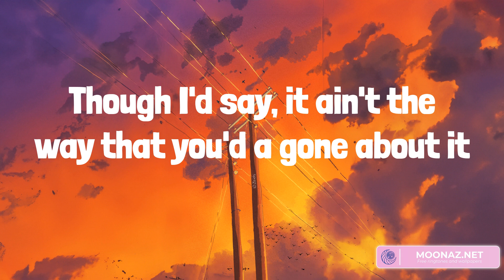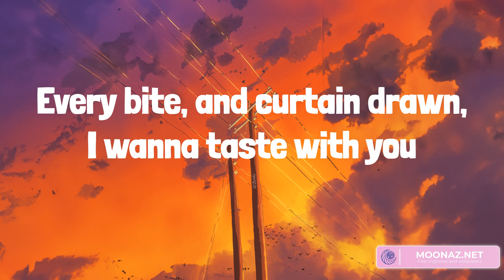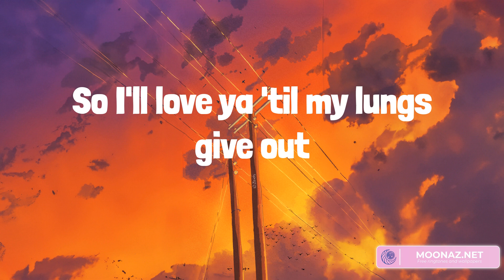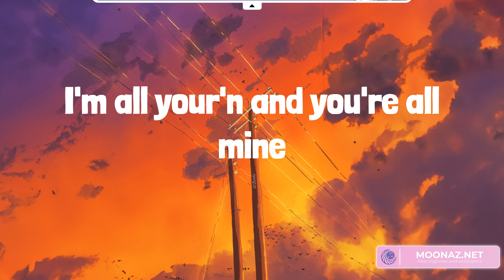Country music playlist 2023 - All Your'n - Watermelon Moonshine, What My World Spins Around, When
Country music playlist 2023 - All Your'n  - Watermelon Moonshine, What My World Spins Around, When It Rains It Pours

00:00 Tyler Childers - All Your'n
03:38 Lainey Wilson - Watermelon Moonshine
07:06 Jordan Davis - What My World Spins Around
10:12 Luke Combs - When It Rains It Pours